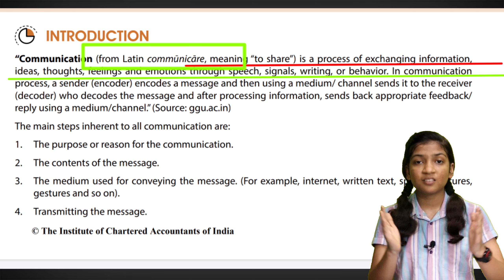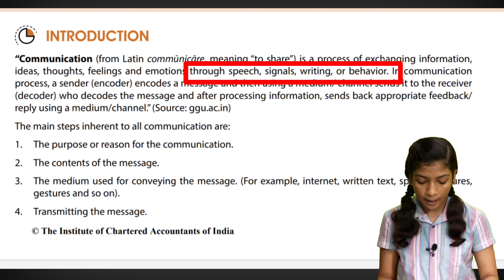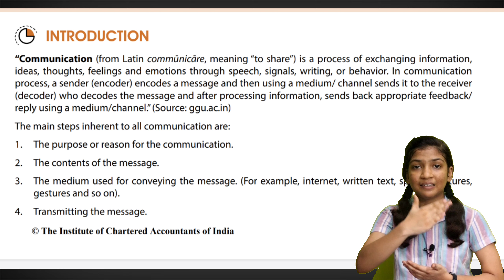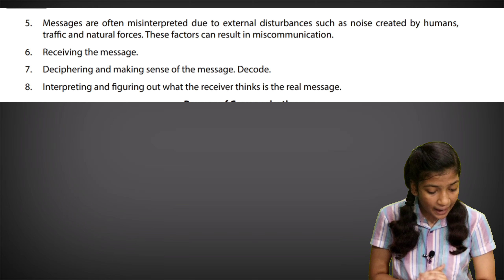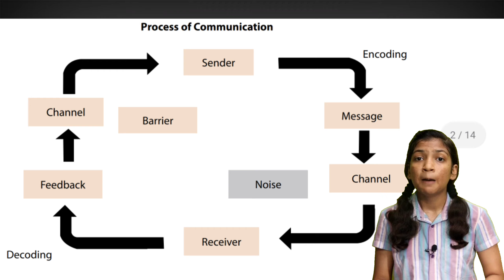CA Foundation BCR LEC.1| Communication| Business Reporting & Correspondence By;Mahak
CA Foundation BCR

LEC.1|  Communication| By : Mahak

Lec 1/5 communication | CA foundation Business correspondence & reporting